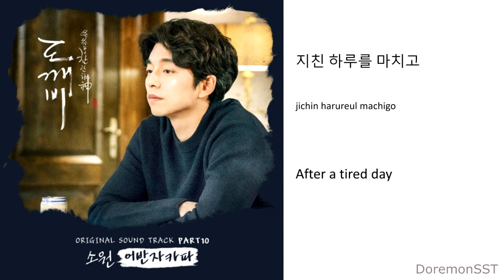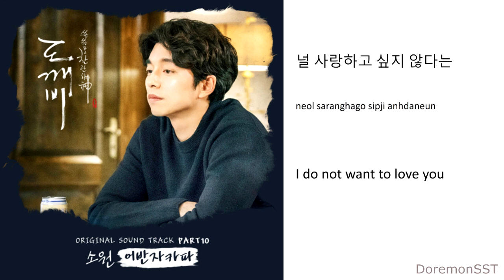Urban Zakapa - 소원 (Wish) [HAN|ROM|ENG Lyrics]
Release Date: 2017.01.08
Album: Goblin OST Part. 10
Artist: Urban Zakapa
Song: 소원 (Wish)

LYRICS CREDITS:
HAN: music naver
ROM: ilyricsbuzz
ENG: kpopscene